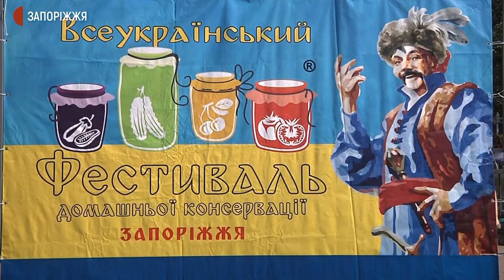У Запоріжжі відбувся 7-й Всеукраїнський фестиваль домашньої консервації | Новини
7-й Всеукраїнський фестиваль домашньої консервації відбувся в Запоріжжі на площі імені Маяковського 11-12 вересня. Цьогоріч у ньому взяли участь виробники різноманітних продуктів домашнього приготування з семи областей України. Як це було – бачили кореспонденти Суспільного.